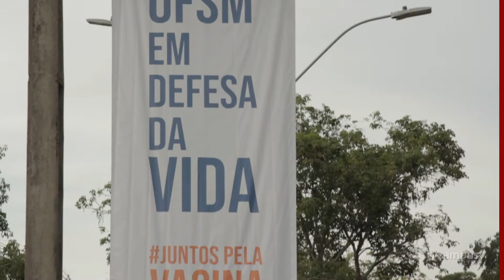Voluntários da UFSM atuam na vacinação em Santa Maria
Voluntários da UFSM participam juntos à Secretaria de Saúde de Santa Maria na vacinação contra o novo coronavírus. A imunização é a principal esperança para conter a propagação e diminuir a letalidade da doença.
No dia 15 de abril de 2021, às 15h30, a UFSM realiza uma live tira-dúvidas sobre a pandemia e a vacinação, no canal da Universidade no YouTube: youtu.be/9sDoXlgmZTY